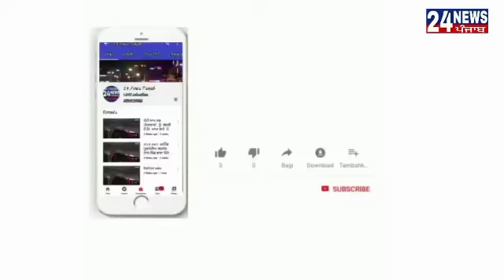ਕਰੋਨਾ ਤੋਂ ਇੱਕ ਹੋਰ ਵਿਅਕਤੀ ਹੋਇਆ ਠੀਕ ,ਆਈਸੋਲੇਸ਼ਨ ਵਾਰਡ ਤੋਂ ਹੋਈ ਛੁੱਟੀ ਪੇਂਡੁ ਖੇਤਰ ਦੇ ਮੁਕਾਬਲੇ ਸ਼ਹਿਰੀ ਖੇਤਰ ਤੋਂ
ਕਰੋਨਾ ਤੋਂ ਇੱਕ ਹੋਰ ਵਿਅਕਤੀ ਹੋਇਆ ਠੀਕ ,ਆਈਸੋਲੇਸ਼ਨ ਵਾਰਡ ਤੋਂ ਹੋਈ ਛੁੱਟੀ

ਪੇਂਡੁ ਖੇਤਰ ਦੇ ਮੁਕਾਬਲੇ ਸ਼ਹਿਰੀ ਖੇਤਰ ਤੋਂ ਵੱਧ ਰਿਪੋਰਟ ਹੋਏ ਕੋਵਿਡ ਪੋਜਟਿਵ ਕੇਸ : ਡਾ. ਮਲਹੋਤਰਾ

ਪਟਿਆਲਾ 31 ਮਈ  (          ) ਜਾਣਕਾਰੀ ਦਿੰਦੇ ਸਿਵਲ ਸਰਜਨ ਡਾ. ਹਰੀਸ਼ ਮਲਹੋਤਰਾ ਨੇ ਦੱਸਿਆਂ ਕਿ ਬੀਤੇ ਦਿਨੀ ਕੋਵਿਡ ਜਾਂਚ ਸਬੰਧੀ ਲੈਬ ਵਿਚ ਭੇਜੇ ਗਏ ਸਾਰੇ ਸੈਂਪਲਾ ਦੀ ਰਿਪੋਰਟ ਲੈਬ ਵਿਚੋਂ ਦੇਰ ਰਾਤ ਆਵੇਗੀ।ਉਹਨਾਂ ਦੱਸਿਆਂ ਕਿ ਅੱਜ ਰਾਜਪੂਰਾ ਦਾ ਰਹਿਣ ਵਾਲਾ ਇੱਕ ਵਿਅਕਤੀ ਜੋ ਕਿ ਕੋਵਿਡ ਪੋਜਟਿਵ ਆਉਣ ਤੇਂ ਰਾਜਿੰਦਰਾ ਹਸਪਤਾਲ ਦੇ ਆਈਸੋਲੇਅਸ਼ਨ ਵਾਰਡ ਵਿਚ ਦਾਖਲ਼ ਸੀ, ਨੂੰ ਵੀ ਕਰੋਨਾ ਤੋਂ ਠੀਕ ਹੋਣ ਅਤੇ ਗਾਈਡਲਾਈਨ ਅਨੁਸਾਰ ਹਸਪਤਾਲ ਤੋਂ ਛੁੱਟੀ ਦੇ ਕੇ ਘਰ ਭੇਜ ਦਿੱਤਾ ਗਿਆ ਹੈ।ਇਸ ਤਰਾਂ ਹੁਣ ਤੱਕ ਕਰੋਨਾ ਤੋਂ ਠੀਕ ਹੋਣ ਵਾਲਿਆਂ ਦੀ ਗਿਣਤੀ 106 ਹੋ ਗਈ ਹੈ।ਡਾ. ਮਲਹੋਤਰਾ ਨੇ ਦੱਸਿਆ ਕਿ ਅੱਜ ਵੀ ਜਿਲੇ ਵਿਚ ਵੱਖ ਵੱਖ ਥਾਂਵਾ ਤੋਂ ਸਿਹਤ ਵਿਭਾਗ ਦੀਆਂ ਟੀਮਾਂ ਵੱਲੋ ਕੁੱਲ 147 ਸੈਂਪਲ ਲਏ ਗਏ ਹਨ।ਜਿਹਨਾਂ ਵਿਚੋ ਬੀਤੇ ਦਿਨੀ ਪੋਜਟਿਵ ਆਏ ਵਿਅਕਤੀਆਂ ਦੇ ਨੇੜਲੇ ਸੰਪਰਕ ਵਿਚ ਆਏ ਵਿਅਕਤੀਆਂ, ਬਾਹਰੀ ਰਾਜਾਂ, ਵਿਦੇਸ਼ਾ ਤੋਂ ਆ ਰਹੇੇ ਯਾਤਰੀਆਂ, ਲੇਬਰ, ਫਲੂ ਲ਼ੱਛਣਾਂ ਵਾਲੇ ਮਰੀਜ, ਟੀ.ਬੀ. ਮਰੀਜ, ਸਿਹਤ ਵਿਭਾਗ ਦੇੇ ਫਰੰਟ ਲਾਈਨ ਵਰਕਰ, ਪੁਲਿਸ ਮੁਲਾਜਮ  ਆਦਿ ਦੇ ਲਏ ਗਏ ਸੈਂਪਲ ਸ਼ਾਮਲ ਹਨ।ਜਿਹਨਾਂ ਦੀ ਰਿਪੋਰਟ ਕੱਲ ਨੂੰ ਆਵੇਗੀ।

 ਡਾ. ਮਲਹੋਤਰਾ ਨੇ ਦਸਿਆਂ ਕਿ ਜਿਲੇ ਵਿਚ ਹੁਣ ਤੱਕ ਰਿਪੋਰਟ ਹੋਏ 122 ਪੋਜਟਿਵ ਕੇਸਾਂ ਵਿਚੋ 92 ਸ਼ਹਿਰੀ ਏਰੀਏ ਅਤੇ 30 ਪੇਂਡੂ ਖੇਤਰ ਨਾਲ ਸਬੰਧਤ ਹਨ, ਜਿਹਨਾਂ ਵਿਚੋ 69 ਮੇਲ ਅਤੇ 53 ਫੀਮੇਲ ਹਨ।ਇਹਨਾਂ 122 ਪੋਜਟਿਵ ਕੇਸਾਂ ਵਿਚੋ ਇੱਕ ਕੇਸ ਵਿਦੇਸ਼ ਤੋਂ ਆਉਣ ਦੀ ਹਿਸਟਰੀ ਨਾਲ ਸਬੰਧਤ , 67 ਕੇਸ ਪੋਜਟਿਵ ਕੇਸਾਂ ਦੇ ਸੰਪਰਕ ਵਿਚ ਆਏ ਵਿਅਕਤੀ,44 ਬਾਹਰੀ ਰਾਜਾਂ ਤੋਂ ਆਏ ਯਾਤਰੂ ਅਤੇ 10 ਹੋਰ ਦੁਸਰੇ ਹਨ।

ਉਹਨਾਂ ਬਾਹਰੀ ਰਾਜਾਂ ਤੋਂ ਜਿਲੇ ਵਿਚ ਆ ਰਹੇ ਯਾਤਰੂਆਂ ਨੂੰ ਅਪੀਲ ਕੀਤੀ ਕਿ ਉਹ ਚਾਹੇ ਕਿਸੇ ਵੀ ਸਾਧਨ ਰਾਹੀ ਆਪਣੇ ਘਰ ਆ ਰਹੇ ਹਨ ਤਾਂ ਉਹ ਆਪਣੀ ਸੁਚਨਾ ਜਿਲਾ ਸਿਹਤ ਵਿਭਾਗ ਦੇ ਕੰਟਰੋਲ ਰੂਮ ਨੰਬਰ 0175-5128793 ਜਾਂ 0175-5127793 ਤੇਂ ਜਰੂਰ ਦੇਣ ਤਾ ਜੋ ਸਿਹਤ ਵਿਭਾਗ ਦੀਆਂ ਟੀਮਾਂ ਵੱਲੋ ਉਹਨਾਂ ਨੂੰ ਕੁਆਰਨਟੀਨ ਕਰਕੇ ਸਕਰੀਨਿੰਗ ਕੀਤੀ ਜਾ ਸਕੇ ਅਤੇ ਗਾਈਡਲਾਈਨਜ ਅਨੁਸਾਰ ਉਹਨਾਂ ਦੀ ਕੋਵਿਡ ਸਬੰਧੀ ਸੈਂਪਲਿੰਗ ਕੀਤੀ ਜਾ ਸਕੇ।ਜਿਲੇ ਵਿਚ ਹੁਣ ਤੱਕ ਦੇ ਕੋਵਿਡ ਅਪਡੇਟ ਬਾਰੇ ਜਾਣਕਾਰੀ ਦਿੰਦੇ ਉਨ੍ਹਾਂ ਕਿਹਾ ਕਿ ਹੁਣ ਤੱਕ ਕੋਵਿਡ ਜਾਂਚ ਸਬੰਧੀ 5345 ਸੈਂਪਲ ਲਏ ਜਾ ਚੁੱਕੇ ਹਨ। ਜਿਹਨਾਂ ਵਿਚੋ 122 ਕੋਵਿਡ ਪੋਜਟਿਵ ਜੋ ਕਿ ਜਿਲਾ ਪਟਿਆਲਾ ਨਾਲ ਸਬੰਧਤ ਹਨ, 4766 ਨੈਗਟਿਵ ਅਤੇ 457 ਦੀ ਰਿਪੋਰਟ ਆਉਣੀ ਅਜੇ ਬਾਕੀ ਹੈ। ਪੌਜਟਿਵ ਕੇਸਾਂ ਵਿੱਚੋਂ ਦੋ ਪੋਜਟਿਵ ਕੇਸ ਦੀ ਮੋਤ ਹੋ ਚੁੱਕੀ ਹੈ ,106 ਕੇਸ ਠੀਕ ਹੋ ਚੁੱਕੇ ਹਨ ਅਤੇ ਜਿਲੇ ਵਿੱਚ ਇਸ ਸਮੇਂ ਐਕਟਿਵ ਕੇਸਾਂ ਦੀ ਗਿਣਤੀ 14 ਹੈ ।